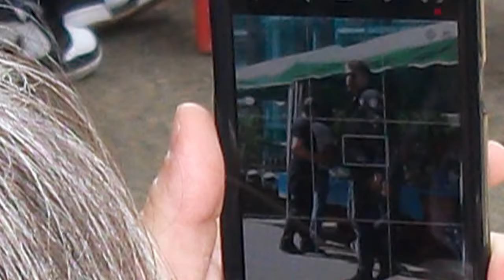Moto Aperitivo Tolve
Non è importante quante persone ci siano nella tua vita, ma quanta vita c'è in queste persone...